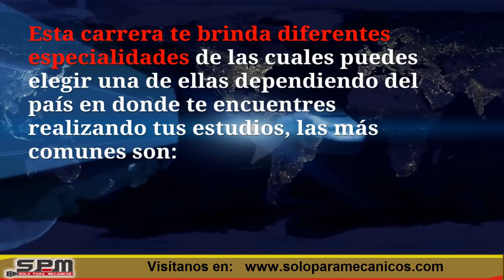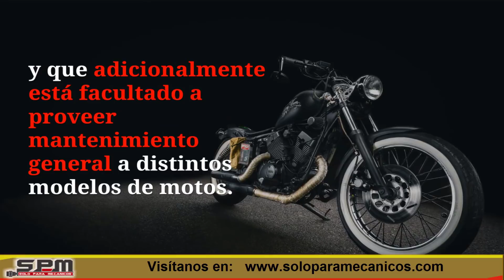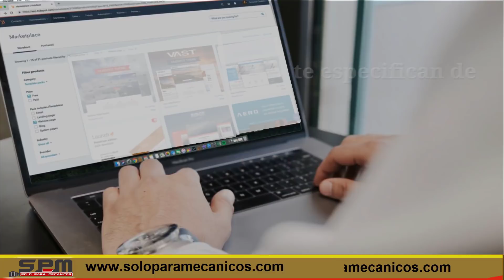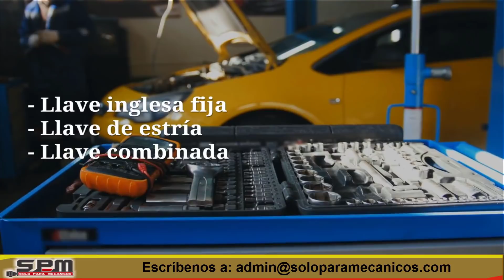💥Todo sobre la Mecánica Automotriz 🔥 👨🏻‍🏭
💥Aprende aquí toda la información relevante que necesitas saber sobre la Mecánica Automotriz 👨🏻‍🏭🔥